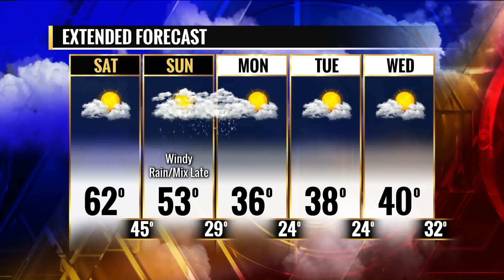FOX 2 9AM SARAH K BANKS PREVIEWS SMALL BUSINESS SATURDAY